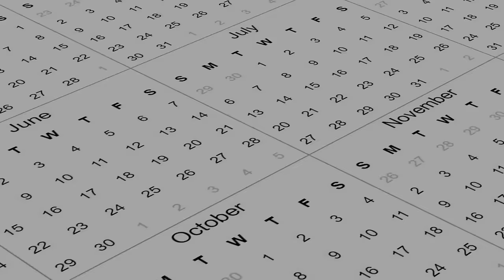If This Was Not Caught On Camera, No One Would Have Believed it..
If someone says that they have seen the world's largest snake, you would most likely not believe them……but it's a great thing that cameras exist. Get ready to stimulate your neurons as we show you one the most unexpected visits, surprising infestations and shocking discoveries.